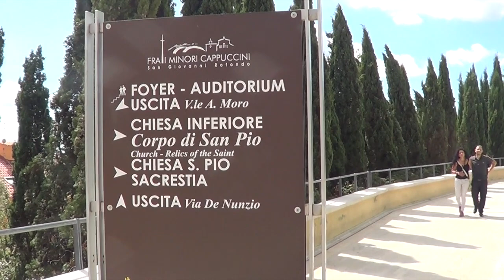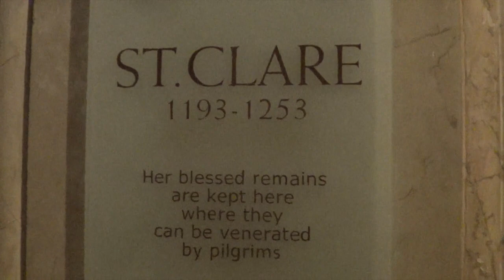Pilgrimage to Italy 2014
Audience with Pope Francis, Shrine of Padre Pio showing his incorruptible body, Tomb of St. Francis of Assisi, Basilica of St. Claire showing her incorruptible body.